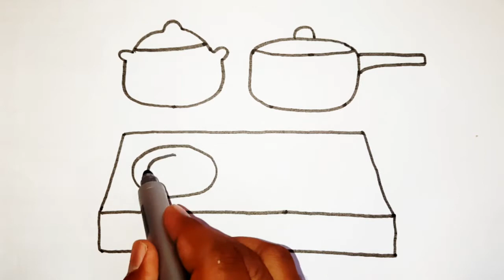Glitter Drawing and Coloring Gas Stove,Pressure Coker and pen (Kitchen Equipment)For child|Magic Art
drawing and Coloring Kitchen equipment for kids